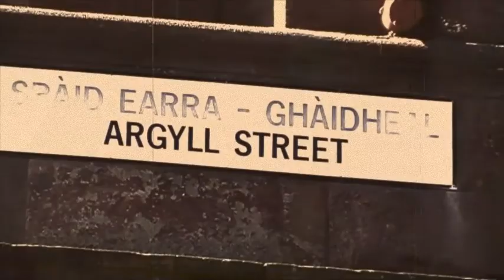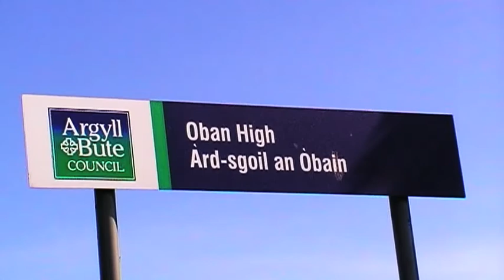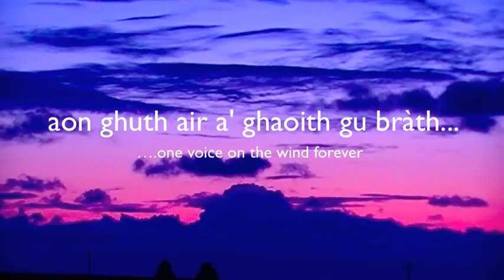Tha mi Seo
Bhideo ciùil a' sealltainn air Gàidhlig agus na bheir i dhar cuid cloinne san àm ri teachd. Tha e cuideachd a' cur nur cuimnhe cho cugallach 's a bha suidheachadh na Gàidhlig sna bliadhnaichean a dh'fhalbh.

The words of the song tell the story 'I am here, can you hear me, reaching out across the world...' The film shows the vitality of of the language now and its promise for the future through our children. Images also remind us of the darker shadow of decline in the past but re-asserts 'I am here - one voice on the wind - forever'.